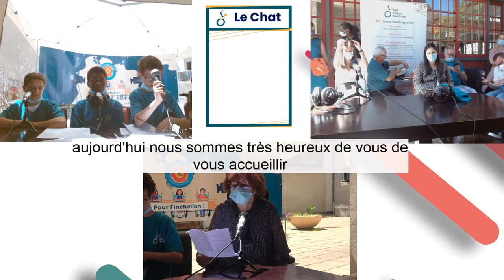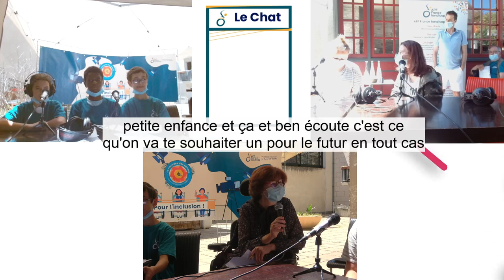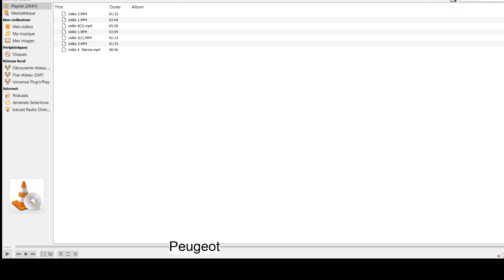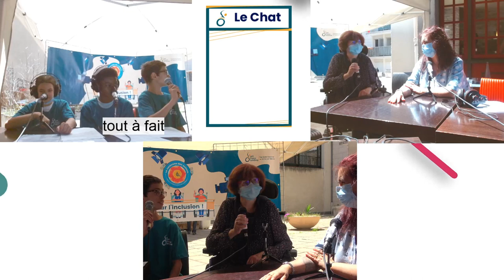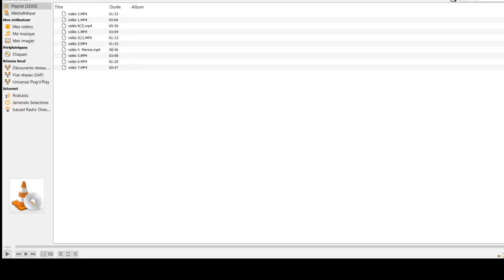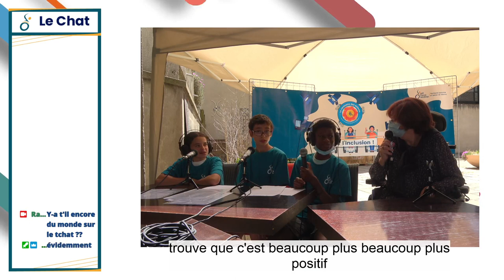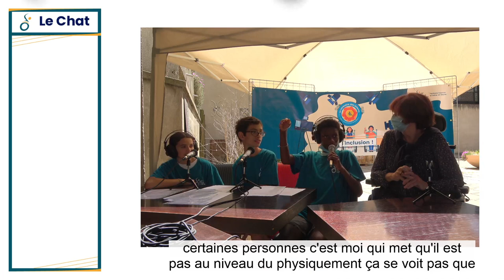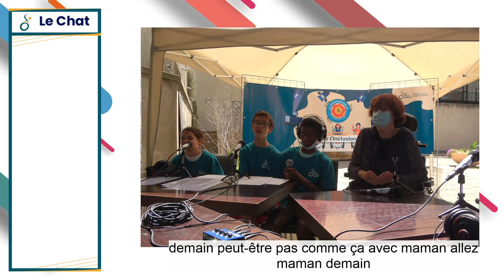16è étape d'Orléans